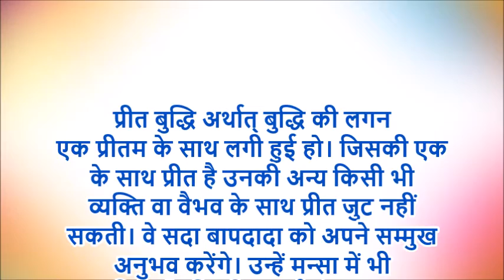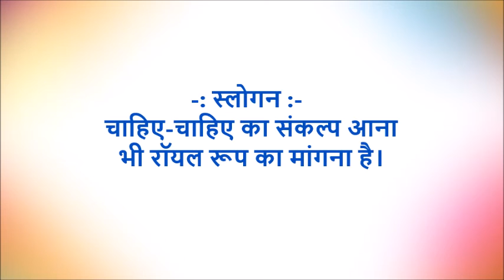आज की मुरली की मुख्य पॉइंट्स